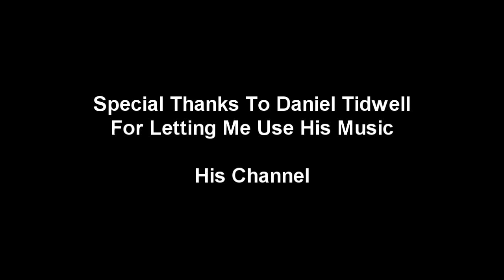Runescape's NightmareRH & No1s Perfect Duel Pking Montage Vid 14